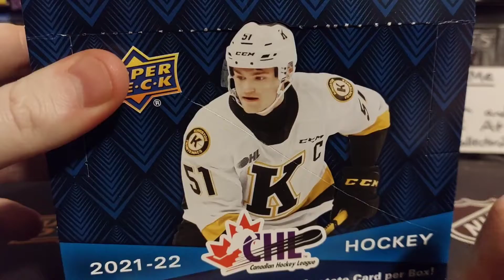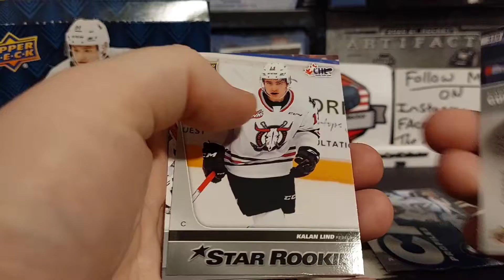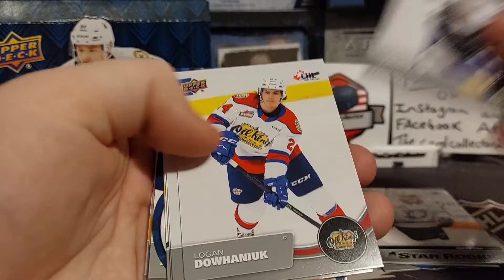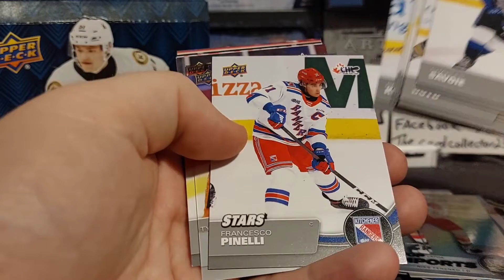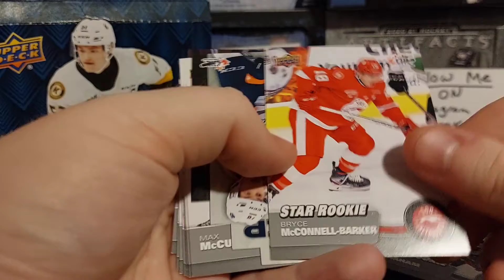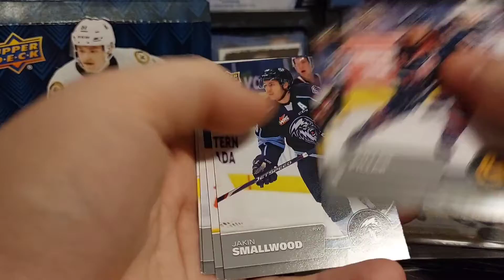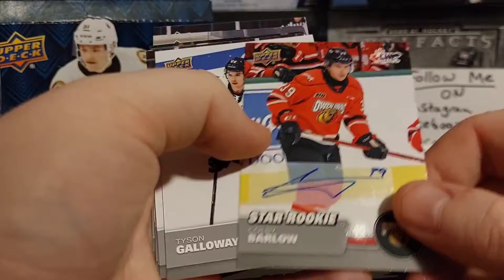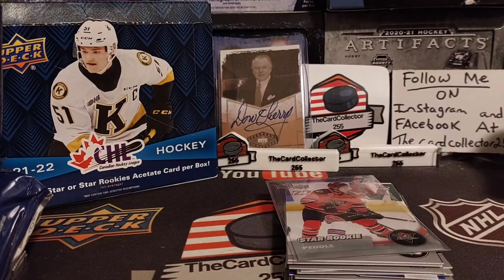Bedard Hype is Crazy!! Opening 2021-22 Upper-deck chl hockey hobby hockey card box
TheCardCollector255
      Box 374
   Redcliff alberta